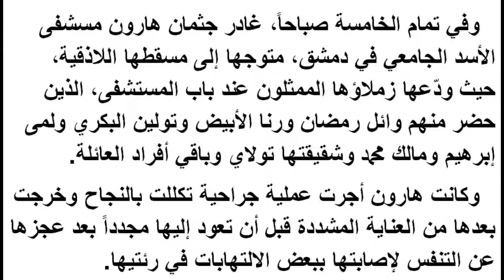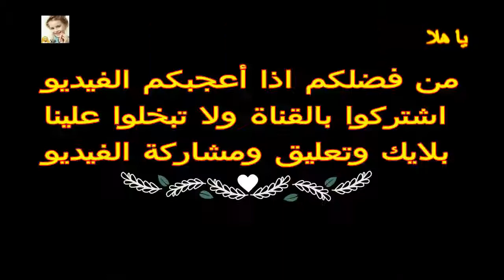تشييع الممثلة السورية دينا هارون من مسقط رأسها اللاذقية الى مثواها الاخير بالفيديو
دينا هارون إلى مثواها الأخير